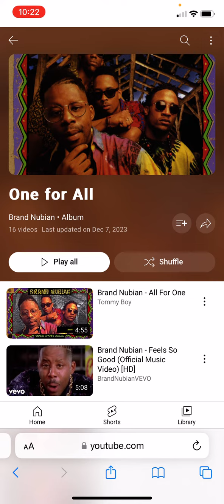Brand Nubian “One for all” album REVIEW